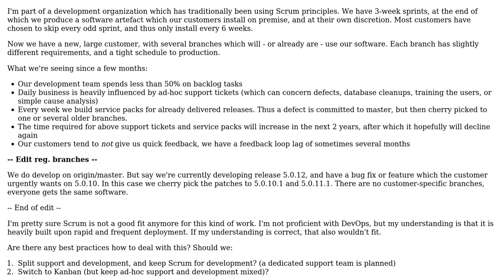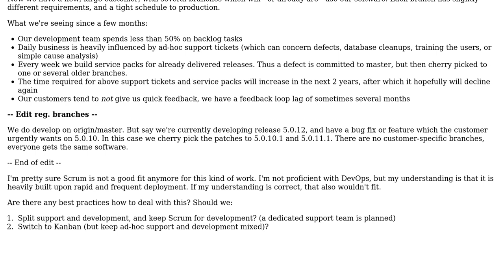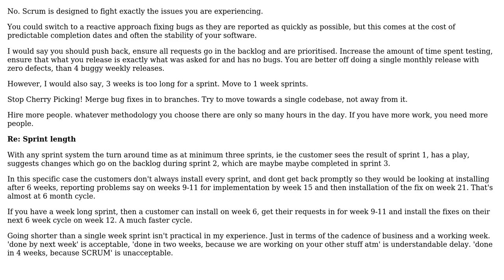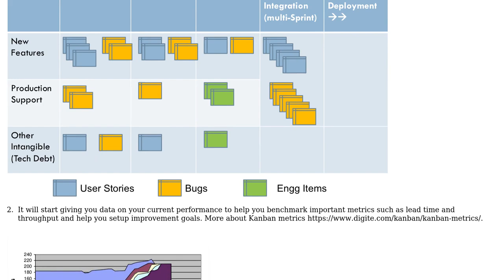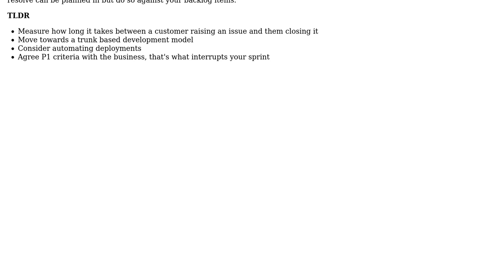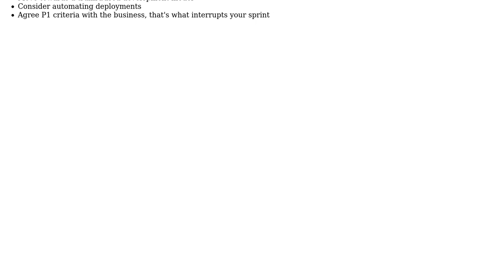Software Engineering: Is it time for our development organization to let go of Scrum?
With thanks & praise to God, and with thanks to the many people who have made this project possible! | Content (except music & images) licensed under CC BY-SA | Music | Images & others | With thanks to user Simon user Mahesh Singh user Liath user Ewan and the Stack Exchange Network Trademarks are property of their respective owners. You are responsible for your own actions.